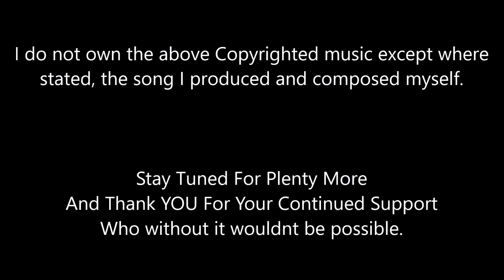The Mancunian Massacre - DayZ Standalone - Gameplay - Survival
An Old School Run on DayZ, and the reason we all come back to it!

Cast

The Mancunian Gamer

Simon Says A.K.A Karl Pilkington

The Undead

And The Enemy

Music

Step on - Happy Mondays

Channel Intro recurring theme
CYBER POLICE - The Mancunian Gamer

Lady in red - Chris de burgh

Cast No Shadow - Oasis

PEACE

I created this video with Windows Movie Maker